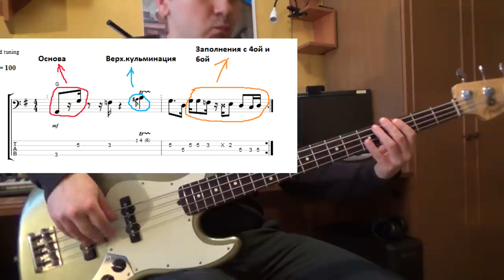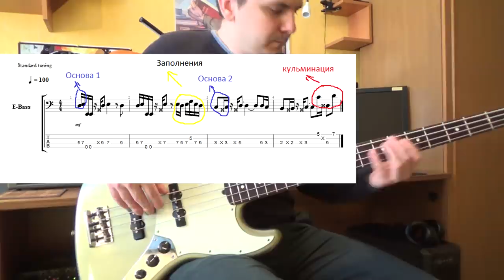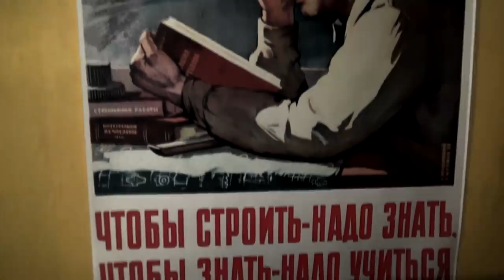Как сочинять риффы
Война войной, а контент по расписанию. Алхимические ингредиенты риффов и прочие математические алгоритмы.

Используемая и рекомендуемая литература:
Josquin des Pres - Funk & Disco Bass
Dieter Petereit-Easy rock bass
Enciclopedia Bass Riffs Mel Bay
Classic funk and R&B Grooves for bass by Josquin des Pres

OST:
idealism - phosphenes